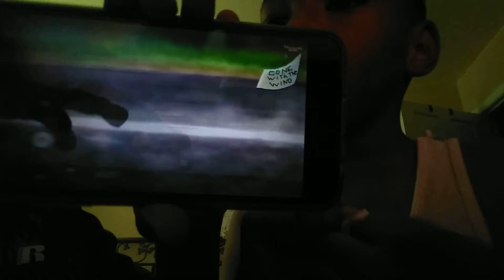Making little paper balls